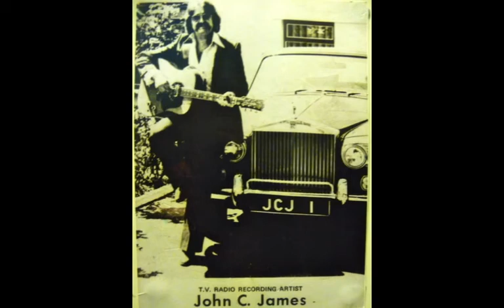JESSE, By Hank Hillman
AN ORIGINAL SONG BY CARDIFF BORN  HANK HILLMAN,PENNED AS A TRIBUTE TO
FRIEND JOHN C JAMES 'AKA' JESSE JAMES, WHO IS MISSED BY FAMILY & FRIENDS,